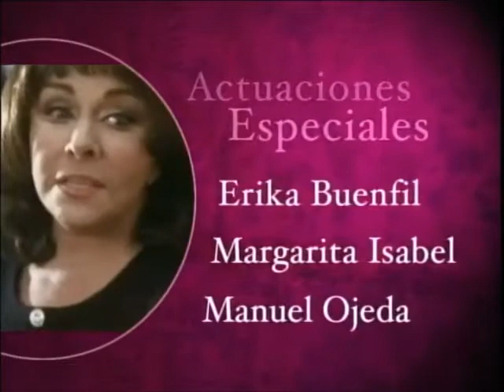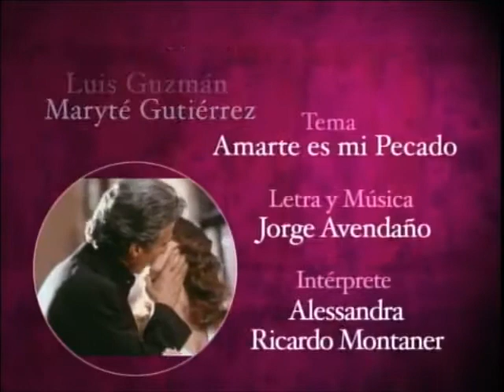Amarte es mi pecado - Opening